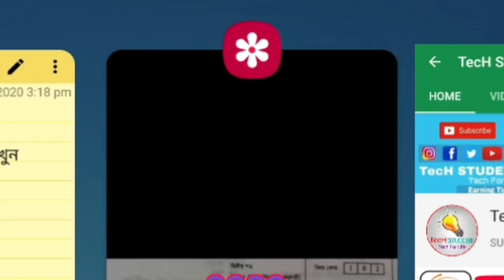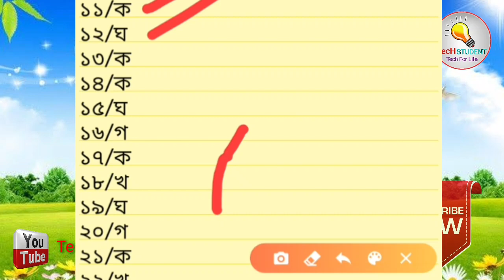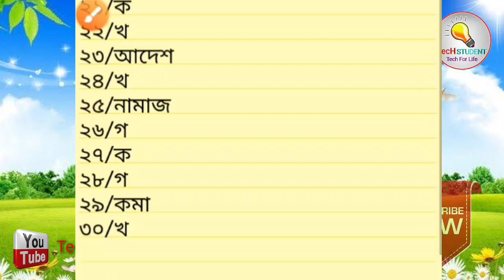SSC Bangla 2nd Paper MCQ Correct Answer 2020 | ssc bangla 2nd MCQ solution Dhaka board | SSC Exam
আসসালামু আলাইকুম ভাইজান আশা করি ভাল আছেন? ভাইজান আপনি আপনার Ring ID Coin আমার কাছে Transfer করে বিকাশ অথবা নগদ একাউন্টে টাকা নিতে পারবেন । ভাইজান আপনি 1000Coin=5টাকা পাবেন । Ring ID Coin Transfer Number {15464360} I'D Name: Akash Mahmud 💢💫 আশা করি বুঝতে পারছেন ধন্যবাদ আপনাকে ♥️

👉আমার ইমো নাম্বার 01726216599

My imo Number Only SMS করবেন